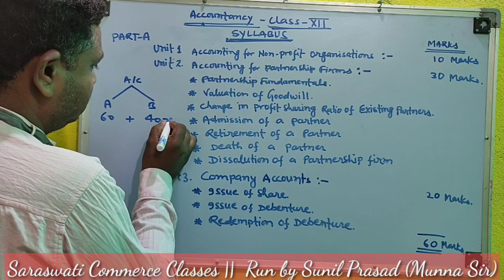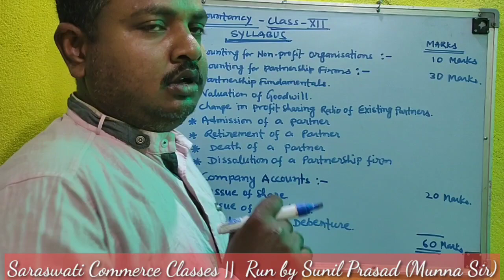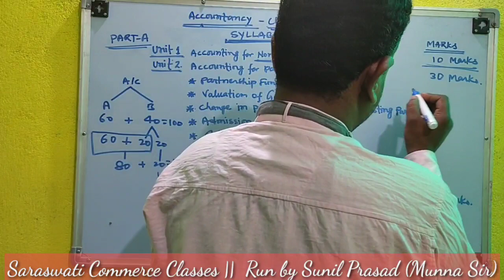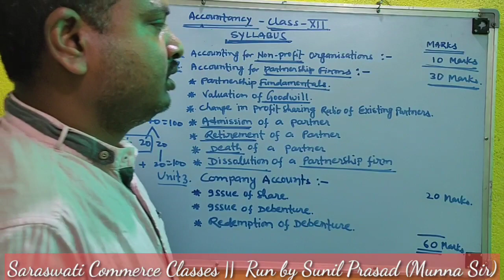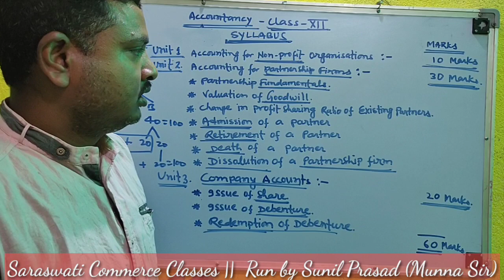INTRODUCTION || Accountancy || Syllabus of Class -12 discussion || Session- 2020-21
Detailed discussion of syllabus of class - 12. Explain by Sunil Prasad ( Munna Sir)